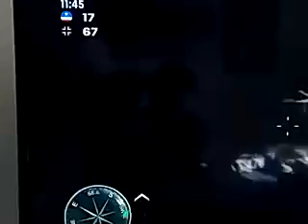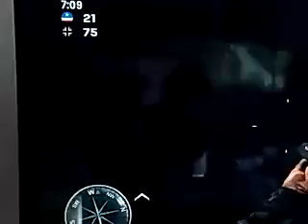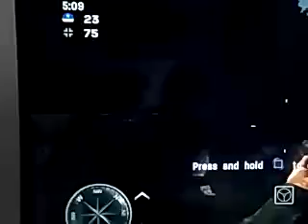Call of duty 3 multiplayer games play part 12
People are still playing Call of Duty 3 multiplayer in 2016